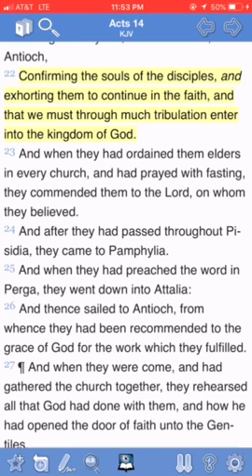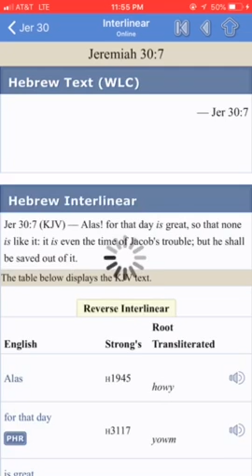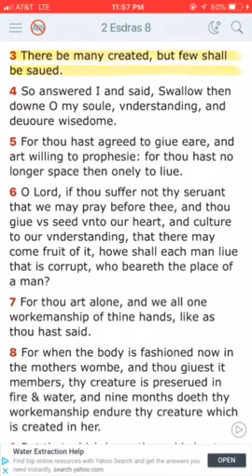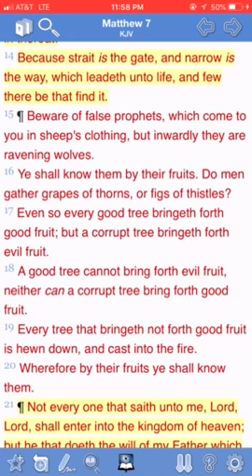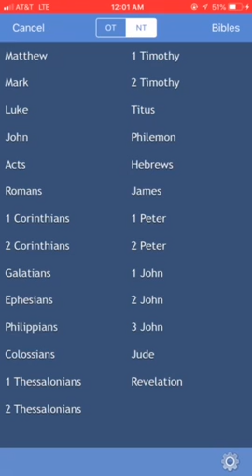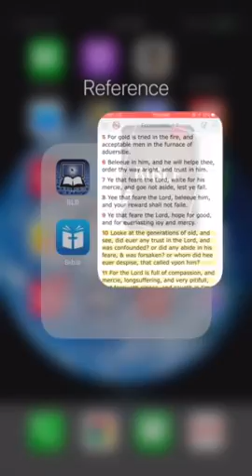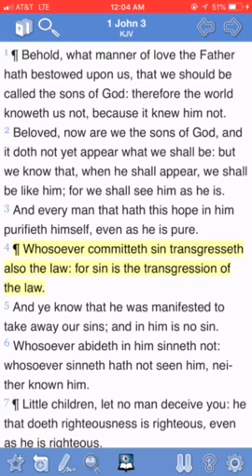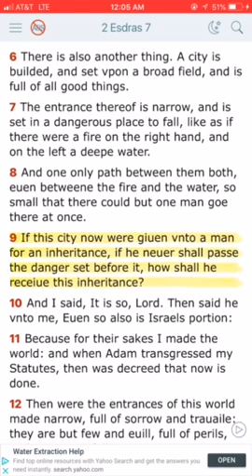WE MUST THROUGH MUCH TRIBULATION ENTER INTO THE KINGDOM OF HEAVEN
Matthew 5:10-12
10 Blessed are they which are persecuted for righteousness' sake: for theirs is the kingdom of heaven.
11 Blessed are ye, when men shall revile you, and persecute you, and shall say all manner of evil against you falsely, for my sake.
12 Rejoice, and be exceeding glad: for great is your reward in heaven: for so persecuted they the prophets which were before you.